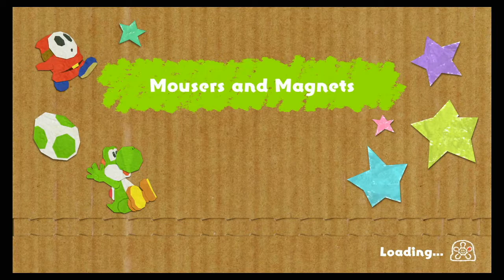Yoshi's Crafted World | Big Paper Peak | Mousers and Magnets #010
This is a good one, magnets come into the game play & it really adds a new dimension.